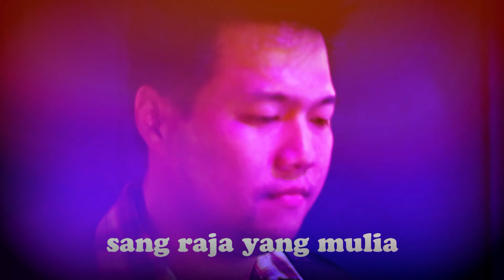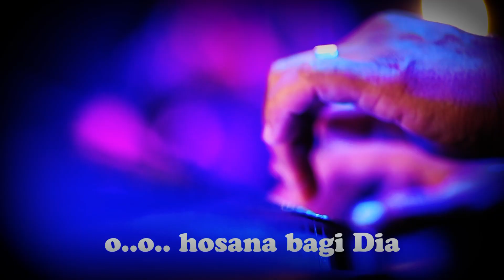SORAK BAGI DIA - R8 Worshiper